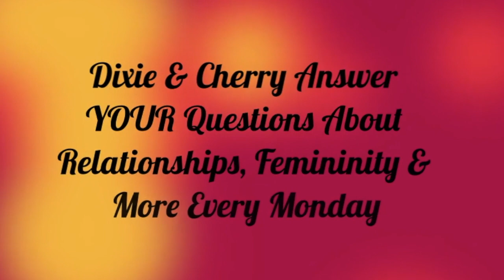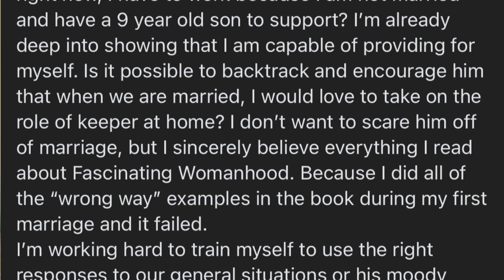"Man the Provider?" || Mini Monday Weekly Q&A with Dixie & Cherry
This week we address a question about the man as the provider; what to do when you've been divorced and have a child, can you still ask to be a stay at home mother and homemaker?

We try to keep these mini videos under 15 minutes!

🌟All of my books are found here:🌟

☀️☀️☀️Fascinating Womanhood for the Timeless Woman:

☀️☀️☀️Fascinating Womanhood for the Timeless Woman Workbook:

🌸🌸🌸Fascinating Womanhood, Vintage Edition:

🌸🌸🌸Fascinating Womanhood, Vintage Edition Workbook:

🌺🌺🌺Fascinating Girl:

❤️❤️❤️The Love Journal:

🌼🌼🌼All About Raising Children:

Bitcoin
1L1hhYydSK57GNPbcsiTcENjgNsCHTbzMt

Ethereum
0x8103fCF650C50057AD0838b24EC608b8Bc0823E8

Litecoin
LaX6jfJ3kWg61FjhFwG7amUpXJmRk5jQZL